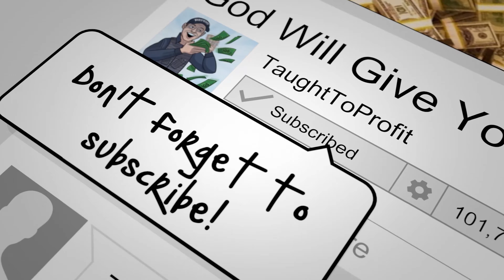Cast Off The Lot Book Mentality And The Belief That Whatever Happens Was Meant To Be!